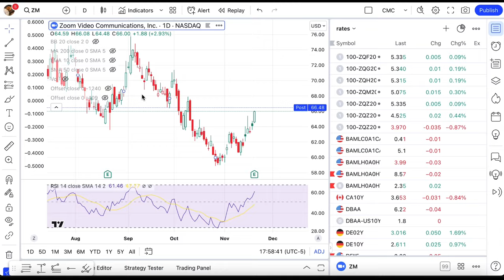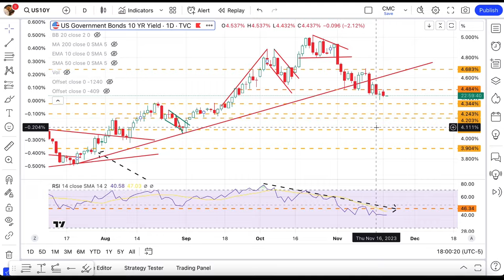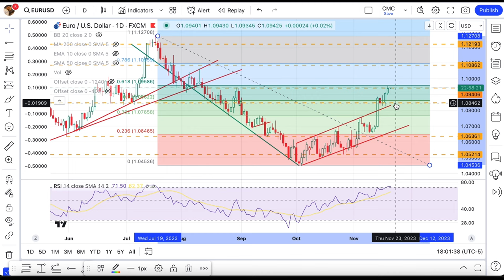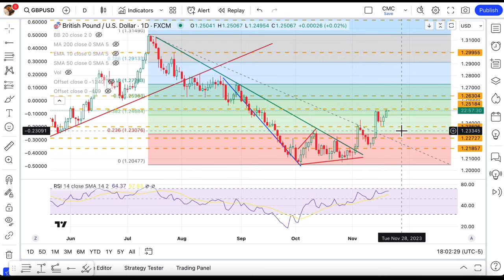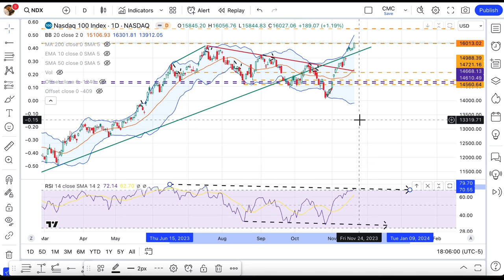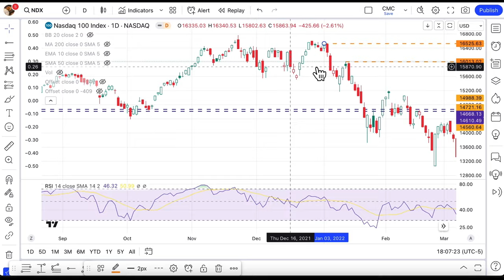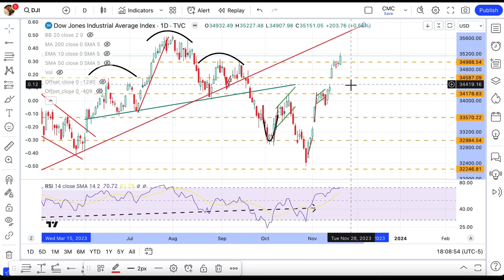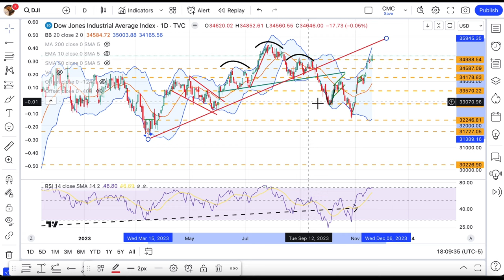Fed dovishness could impact indices and FX | Michael Kramer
Michael Kramer of Mott Capital Management offers his short-term forecasts for major currency pairs and US indices ahead of the release of minutes from the US Federal Reserve’s 31 October-1 November meeting at 7pm (UK time), with markets expecting the Fed to keep interest rates steady in December and begin cutting rates in 2024.